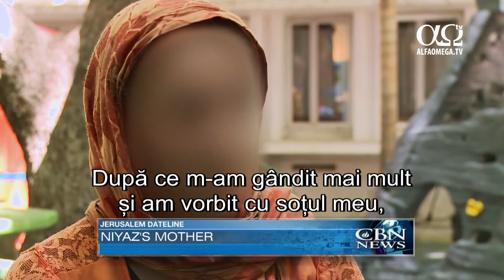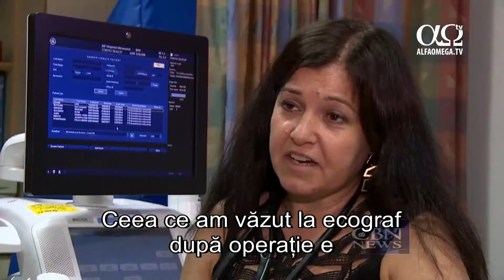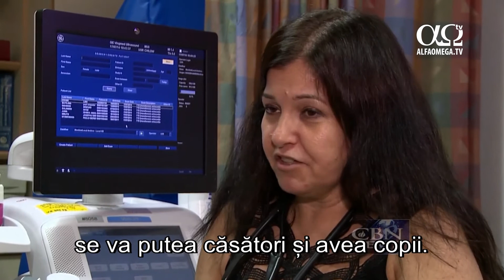Israel salvează inimi de copii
În ciuda aspectelor controversate din cadrul conflictului dintre palestinieni și israelieni, cu UNRWA și cu războiul civil sirian de aproape șapte ani, se întâmplă și unele lucruri frumoase în Orientul Mijlociu. Iată o relatare despre felul cum Israel salvează vieți, salvând o inimă de copil.
Niyaz are doar doi anișori. Ea pare să fie sănătoasă, dar, fără o operație pe inimă, n-ar putea trăi prea mult. Acest diagnostic a fost pus de doctorii care au văzut-o pe Niyaz într-o tabără de refugiați sirieni, unde a locuit forțată de război. Decizia de a aduce micuța în Israel n-a fost una ușoară pentru mama ei. Din cauza posibilelor repercusiuni, i-am ascuns identitatea.
„Întâi m-am temut să vin aici. După ce m-am gândit mai mult și am vorbit cu soțul meu, am decis că merită să facem operația. A fost o călătorie periculoasă.”
Niyaz și mama ei au fugit din zona războiului sirian în nordul Irakului, apoi au venit în Iordania și apoi au ajuns în Israel pentru tratament.
Această oportunitate e rezultatul muncii depuse de organizația Shevat Achim, care caută și ajută copii supuși riscurilor din Orientul Mijlociu. Grupul creștin de asistență e o punte de legătură între lumea musulmană și Israel.
„Sunt recunoscător pentru oportunitatea dăruită de Domnul să putem fi parteneri și să fim acei oameni care pot ajunge în locuri unde doctorii nu au acces, nici chiar familiile de musulmani. Ni s-a dat posibilitatea să mergem în orice colț al lumii și să ducem un mesaj al iubirii și al păcii.”
Grupul lucrează în parteneriat cu organizații precum Save A Child’s Heart și cu spitale precum „Wilson Center” din Tel Aviv. Ei fac operații care salvează viețile copiilor care provin deseori din zone unde Israelul e văzut ca dușman al lor.
Doctorul Lior Sasson e cofondatorulde acum 20 de ani al programului. „Oamenii poate îmi spun că sunt naiv, dar cred că preluând pacienți palestinieni și din alte țări ostile nouă, acestea vor afla ce am făcut pentru copiii lor și vor pune lucrurile într-o altă lumină. Se pare că nu suntem monstrul pe care lumea îl prezintă. Cred că trebuie să facem pași pentru clădirea încrederii.” Când a sosit Niyaz, doctorii au avut o prognoză sinistră.
„Ea avea deja plămânii bolnavi, ceea ce face operația mult mai dificilă, fiindcă riscul de apariție a complicațiilor e mai mare.”
În timp ce mama lui Niyaz a pregătit-o pe micuță pentru operație, doctorii s-au pregătit de provocarea care le stătea în față.
Niyaz are un defect la inimă, o gaură între cele două mari artere. Acum doctorii încearcă să închidă acea cavitate, dar e complicat, fiindcă operația trebuia făcută de mai bine de un an.
Operația a durat câteva ore și a presupus o întreagă echipă de chirurgi, asistente și tehnicieni, cu echipamente de ultimă generație.
Shevat Achim are voluntari care au stat cu mama lui Niyaz, în timp ce aștepta un miracol.
„Operația pare să fi avut succes, exista o cavitate mare între două artere, aorta și artera pulmonară...”
După operație, o echipă s-a îngrijit mai multe zile de Niyaz, până ce au putut analiza mai amplu întreaga procedură.
Îngrijirea oferită în timpul grelei încercări a avut un mare impact asupra mamei lui Niyaz. Pentru mulți, aceasta arată ca un plan de pace în Orientul Mijlociu.
„Am fost întâmpinați cu teamă, ezitare, neîncredere, chiar din partea unor doctori israelieni, dar ca o binecuvântare vedem că această neîncredere s-a transformat în iubire și frica, în încredere, în timp ce sunt salvate aceste vieți de copii și văzând cum părinții și familiile lor și-au schimbat perspectiva radical înspre bine.”
„Știind că nimeni altcineva n-ar face-o, că pacientul ar muri dacă nu facem operația și văzând recuperarea pacientului, aceasta întrece orice descriere.”
Niyaz a supraviețuit operației chirurgicale și s-a reîntors în Siria cu o inimă nouă.
„Sunt tare fericită, sunt foarte bucuroasă! Le mulțumesc tuturor doctorilor evrei care au tratat-o pe fiica noastră și am primit un tratament bun din partea tuturor de aici. De asemenea, mulțumim organizației Shevet Achim, care ne-a adus aici la spital.”
Fetița merge acasă cu o cicatrice care va rămâne ca aducere aminte a unui viitor mult mai luminos. Ea va duce o viață normală. Va putea face sport, ar putea merge chiar la olimpiadă, se va putea căsători și avea copii. Poate să meargă la universitate, poate deveni doctor sau orice altceva. Verdictul medicilor e că ea e acum un copil normal.
Știre difuzată în emisiunea Jerusalem Dateline 213 - 27 ianuarie 2017, la Alfa Omega TV.